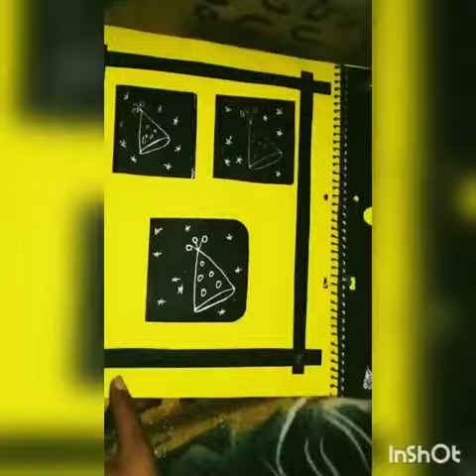Handmade Scrapbook😊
Scrapbook for someone 😘special ,🌹birthday 👸🤴anniversary...